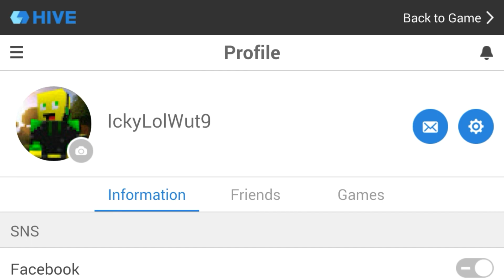NO NOOBS | Cartoon Wars 3 Ep. 1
Lololololol. Deja un like si quieres ver más videos de este juego. Si lo quieren descargar para Android, vayan al link por debajo de la parte en inglés.